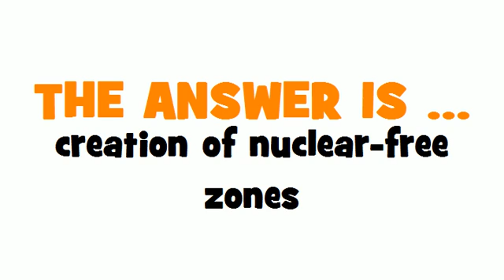DUTCH TRANSLATION QUIZ = denuclearisatie